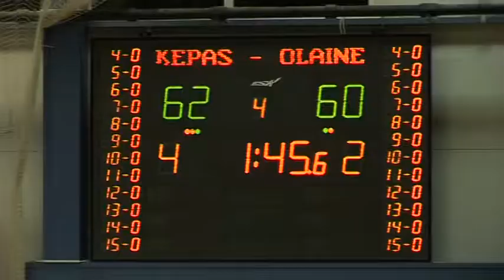141207 JelgavasSSC Kauss Basketbolā 8min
2014.gada 7.decembris. Noslēgušās Jelgavas Sporta servisa centra
Kausa izcīņas spēles basketbolā. Uzvarētāja komanda "'VALAUTO".
Māris Martinsons.